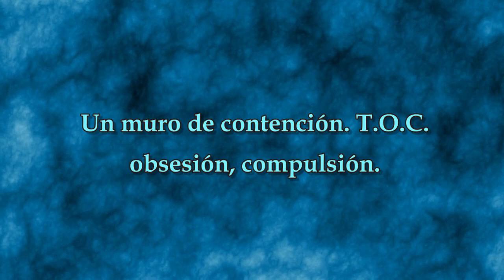Un muro de contención T.O.C obsesión, compulsión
– Correo de consulta: jg_guerrero@hotmail.